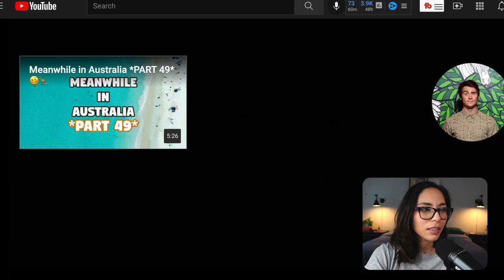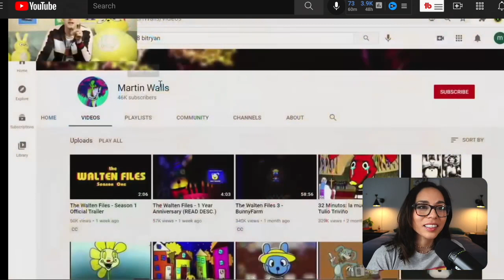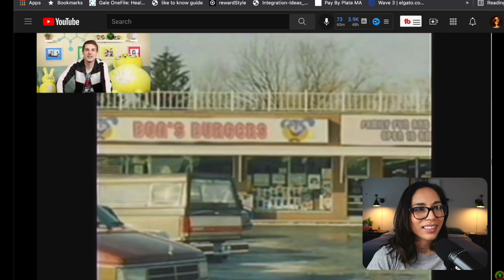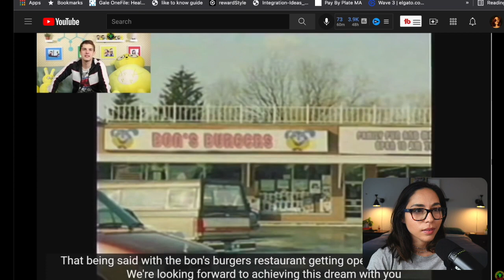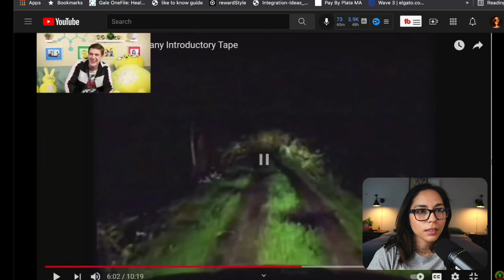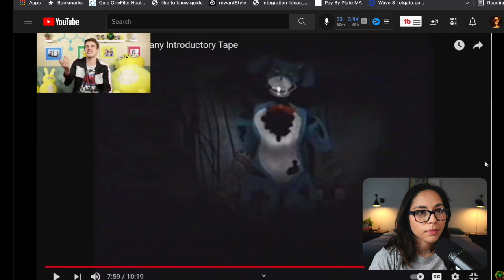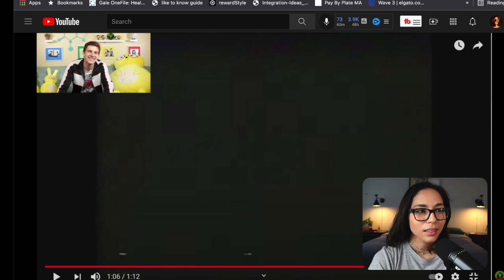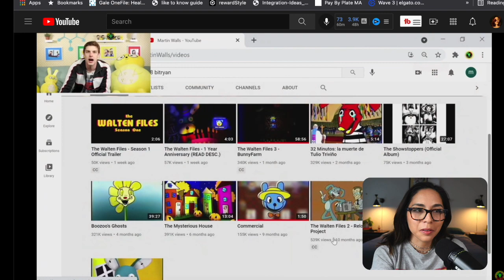BLIND REACTION TO WALTEN FILES- gt live fnaf's secret files? matpat reacts to walten files reaction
This is my reaction to MatPat reacting to the Walten Files. REACTINCEPTION!

This is the start of my reaction to the Walten Files. I will continue to react to the Walten files and MatPat's theories of the Walten Files during our live streams on the weekend. These files are interesting to watch and it's like I am watching an old messed up kid's tv program. This was a blind reaction as I went into this reaction knowing NOTHING about the Walten Files and don't know how to think about them yet. Enjoy!

|Outro| Song: ACN8 - Across The Sea